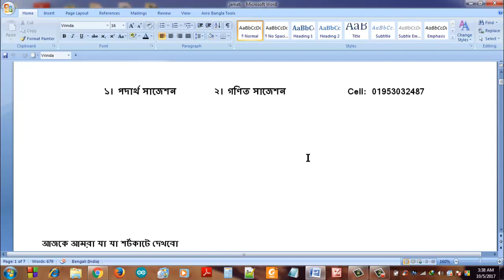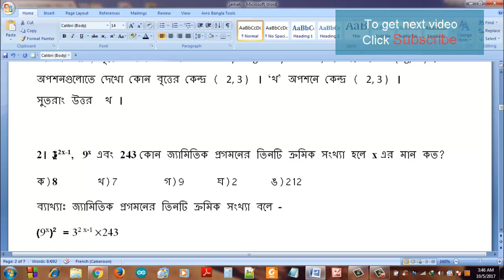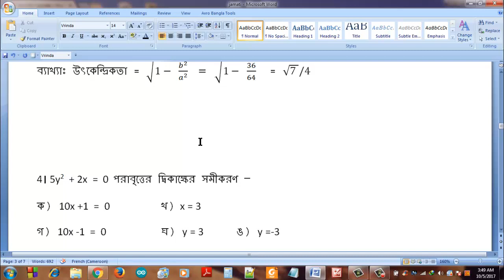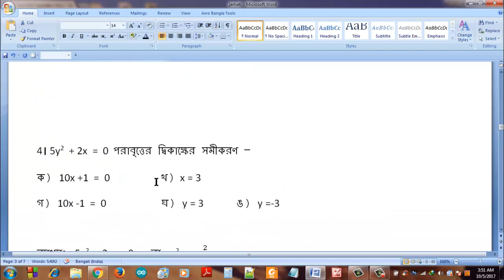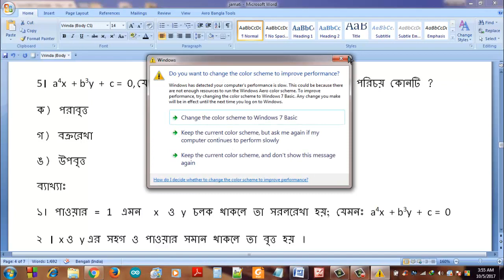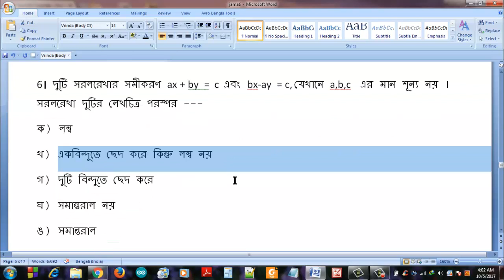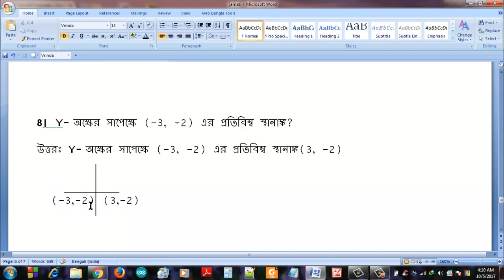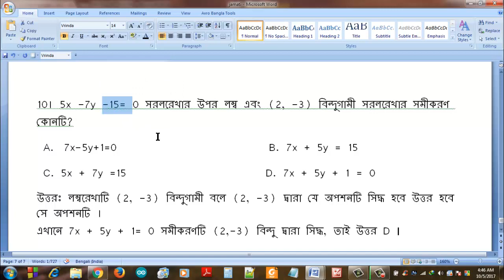MCQ বৃত্ত, উপবৃত্ত, পরাবৃত্ত, অধিবৃত্ত, সরলরেখা ও স্থানাঙ্ক; টেকনিক সহ সমস্যার সমাধান! হালদা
MCQ:  বৃত্ত, উপবৃত্ত, পরাবৃত্ত, অধিবৃত্ত, সরলরেখা ও স্থানাঙ্ক; টেকনিক সহ সমস্যার সমাধান! -হালদা  বিশ্ববিদ্যালয় ভর্তি প্রস্তুতি। বিশ্ববিদ্যালয় ভর্তি তথ্য। ঢাকা বিশ্ববিদ্যালয় ভর্তি।
This is the Official video Of Tech 360 Tutorials. The video is for the student of admission test attender. This video also for student Of HSC.This can be apply in the admission of DU, Ru, CU, Buet etc. The students will get shortcut technique from the video. Everyone should watch.You can comment your opinion in the comment box. This is the video for admission test. Here I explain what should an examinee do Before Examniation.
কি কি টপিক পাবে এখানে?
১। ১০ টি ভিন্ন ভিন্ন টাইপ সমস্যার সমাধান ।
১। কিভাবে শর্টকাটে বৃত্ত, উপবৃত্ত, পরাবৃত্ত, অধিবৃত্ত, সরলরেখা ও স্থানাঙ্ক সমাধান করতে হয়।
২। কি কি প্রশ্ন আসে?

🌐 Technology 🌐
Room Cleaner Robot Made In BD:

কিভাবে ইউটিউব থেকে টাকা ইনকাম করবো?

বিশ্ববিদ্যালয়ে ভর্তি হয়ে ৪ বছর কি কি করবো ?

কিভাবে মেডিকেল ভর্তি পরীক্ষার প্রস্তুতি নিবো?

কুমিল্লা বিশ্ববিদ্যালয়ের জন্যে কিভাবে প্রস্তুতি নিবো ?

গণিতে ভয়? এই ভিডিওটি দেখোঃ-

কিভাবে পড়লে বিশ্ববিদ্যালয়ে চান্স ১০০% নিশ্চিত?